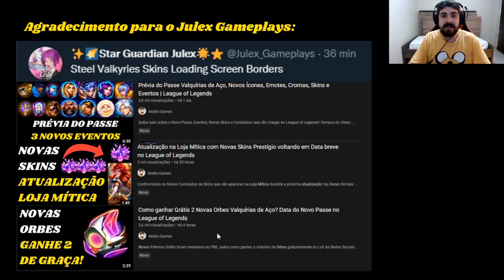Bordas Novas Skins Valquíria de Aço, Novos Ícones, Emotes e Ajustes no League of Legends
As Novas Molduras de Valquírias de Aço foram reveladas! Além disso, tivemos diversos ajustes no PBE, e a chegada de novos Conteúdos Cosméticos no Servidor Oficial do Lol!